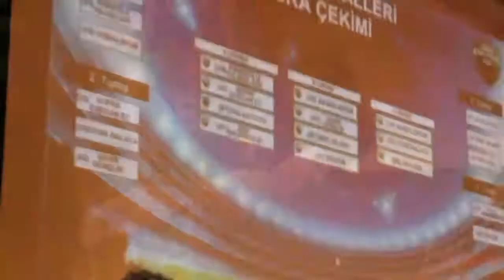Acıkoyalım FC EGE '14 iddaa RakipBul Halı Saha Ligi HD1